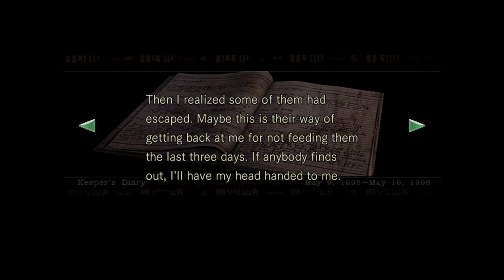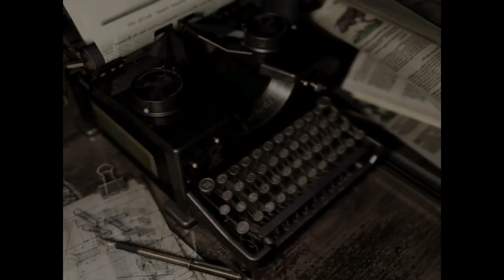Resident Evil®_part 3 Oh Barry!